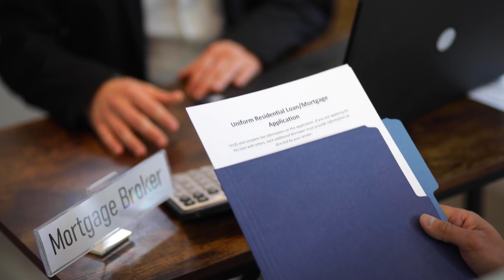How to take Loan Against Shares or Stocks?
1. The Compound Effect
2. Ikigai
3. Rich Dad Poor Dad
4. Think and Grow Rich
5. Happily Insured
6. The Power of Your Subconscious Mind
7. How to Win Friends and Influence People
8. The Psychology of Money
9. The Intelligent Investor
10. The Richest Man in Babylon
11. The 10X Rule: The Only Difference Between Success and Failure
12. Investonomy: The Stock Market Guide That Makes You Rich
13. The Little Book of Valuation: How to Value a Company, Pick a Stock and Profit
14. The Dhandho Investor
15. The Warren Buffet Way
16. The Art Of Making Money: Simple Strategies to Create Extraordinary Wealth
17. What Every Indian Should Know Before Investing 5Th Ed
18. Go Start Up: Your Best Guide to Unlocking the Values and Culture of Success
19. Before You Start Up: How to Prepare to Make Your Startup Dream a Reality
20. Startup Idea To IPO : What does it take to create a Unicorn Company Hardcover